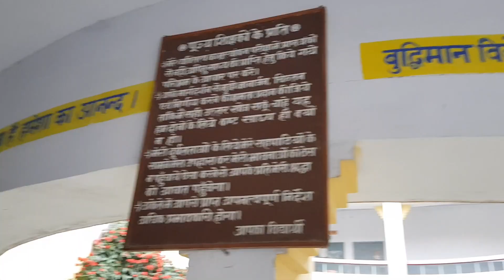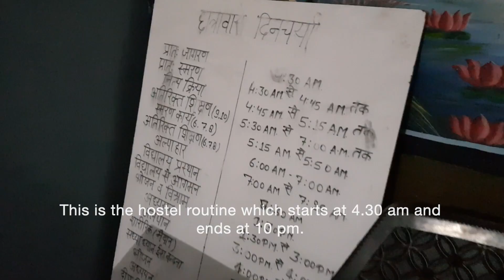Bhani Devi Goyal School | Vidya Mandir School | Vidya Bharti school | Jhansi top schools | भानी देवी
This time I am taking you to my school where I spent many years of my childhood. I met with my respected teachers and the school staff along with few students.
I have got all the love and affection from here from the first day of my school till today.